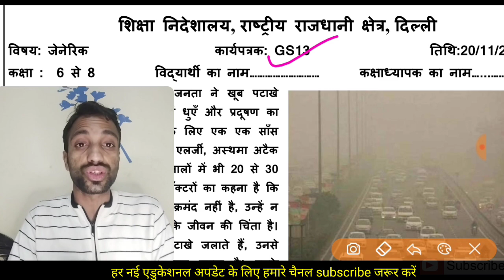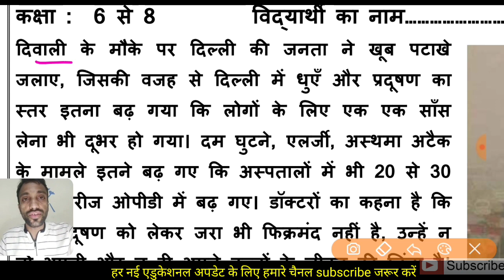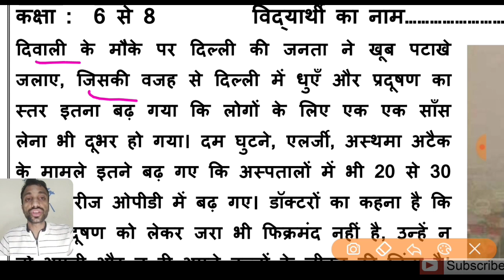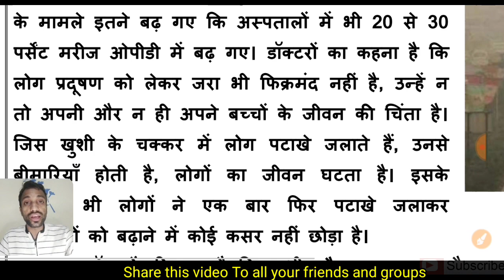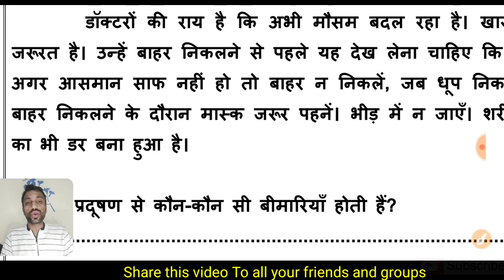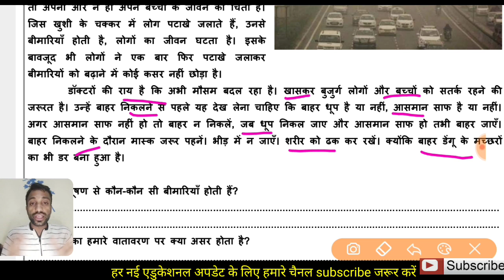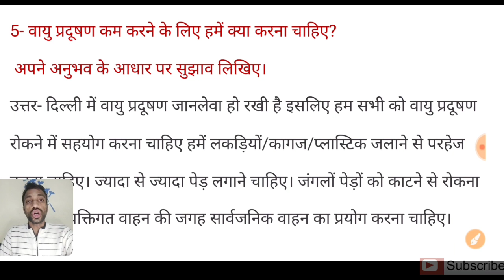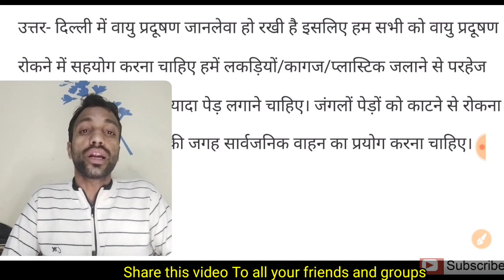20/11/21 DOE Generic Hindi Worksheet-GS13 || Pollution Free || Class 6,7 & 8 सामान्य कार्यपत्रक GS13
प्यारे बच्चों & टीचर्स इस वीडियो में आपके लिए सामान्य सोशल कार्यपत्रक -G13  है । धन्यवाद।

दोस्तों इस विषम परिस्थिति में बच्चों की पढ़ाई रुके न  बल्कि इतनी अच्छी चलती रहे ताकि बच्चों को स्कूल की कमी महसूस न हो।

इसी सोच के कारण हमने हिंदी की सभी  क्लास (6 to 10th) संबंधित सभी पाठ और वर्कशीट की एक प्लेलिस्ट तैयार की है। इस संदेश को अपने सभी क्लासेज के ग्रुप्स तथा दोस्तों को शेयर। सभी प्लेलिस्ट के लिए नीचे लिंक  पर क्लिक करें 👇👇